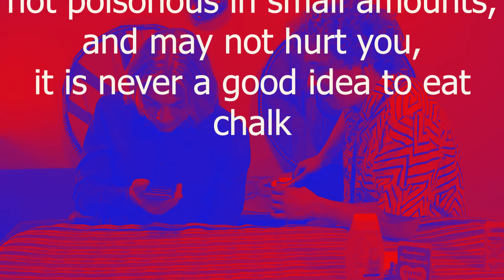In this Video we Literally Eat CHALK!!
This is another video from forgotten throne, but this one is a bit before Valentines Day. Tristan and your king Joshua are reviewing Chalk hearts like the dorks we are.